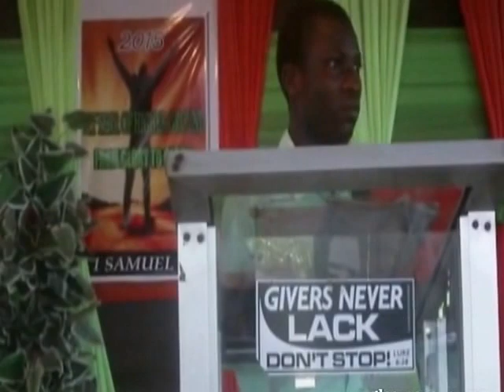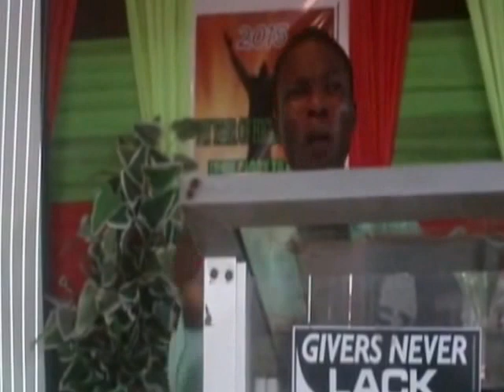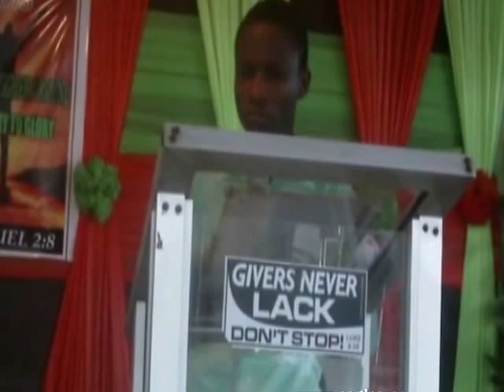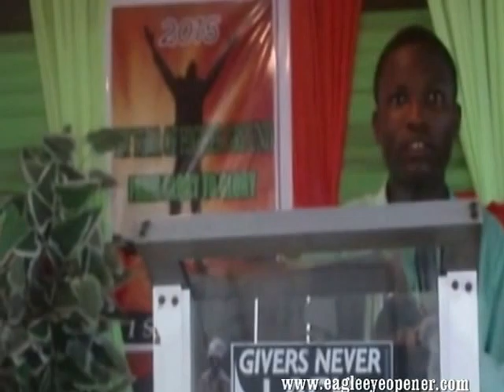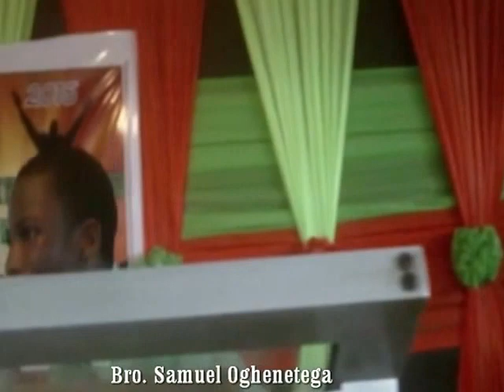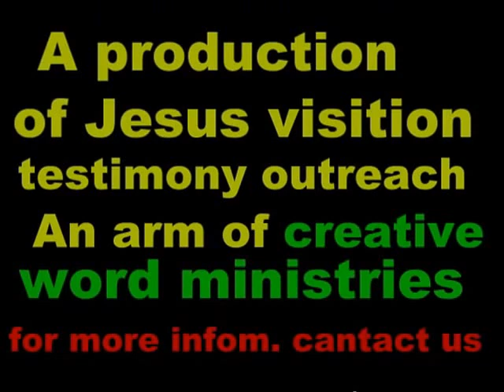Breaking Through Evil Family Bloodline - Oghenetega Samuel- Children's Day Message